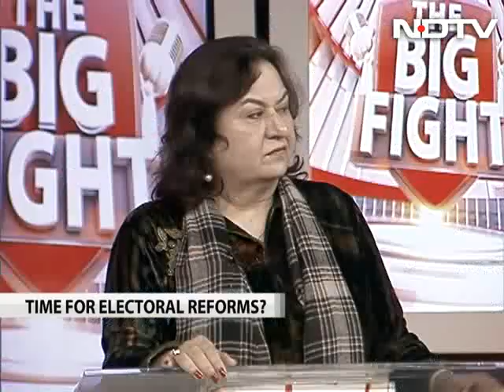The Big Fight: Is money power influencing politics?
The Big Fight: Why are political parties so opaque in disclosing their source of funding? Why is that corporates have to remain tight-lipped about which parties they are donating and how much? Is it due to the fact that opposition parties may be vindictive to them if they come to power? Is it time for both the donors and the political parties to be more transparent? Join us for a special edition of The Big Fight to know some of the answers.